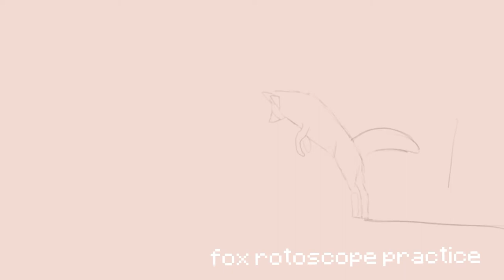torches 14 [crk] + old map parts n stuff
map part for clover corviidmoon my meow meow, also its litterally catified cookie run thats such an odd concept.

milk cookie dies.
made w alight motion and procreate
enjoy cookie run animation map part portlackey okapi oak milk cookie rassberry cookie clover cookie